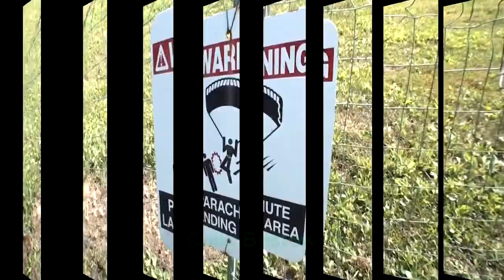Colin Bristow - Skydives at Vermont Skydiving Adventures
Colin Bristow - Jumps out of a perfectly good airplane!!!